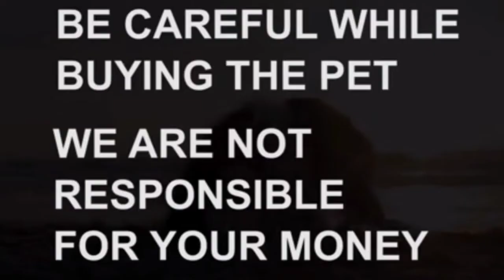Golden retriever puppies for sale|8179231142|hyderabad|dog market in hyderabad